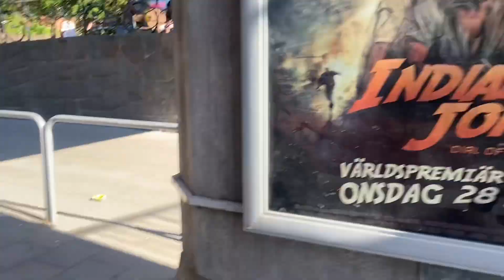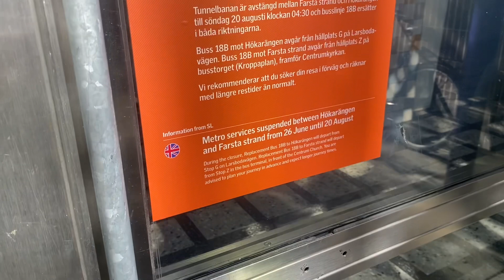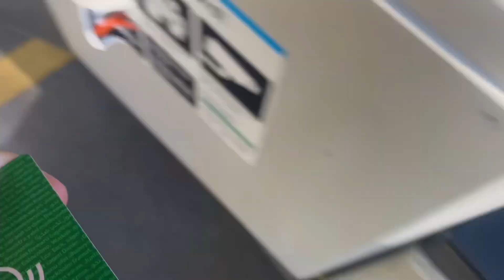Gröna Linjens Ersättningsbussar! Bra eller Dåliga?